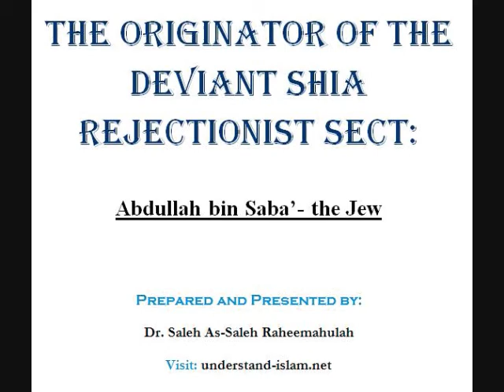ORIGINATOR of the SHIA sect Abdullah bin Saba THE JEW P2of 4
Excellent lesson showing the origins of this massively deviant shia creed and the role Abdullah bin Sabaa' the Jew had in its establishment as documented and confirmed in many of the earlier so called prominent and reliable shia books and their scholars, despite the fact that many of the contemporary shias completely deny he ever existed.

Presented by Dr. Saleh As Saleh Raheemahulah

This is just one of many expositions on the shia rafidah.

May Allaah protect this ummah from the deviant shia rafidah sect and the rest.  Ameen

Jazakum Allaahu khayran